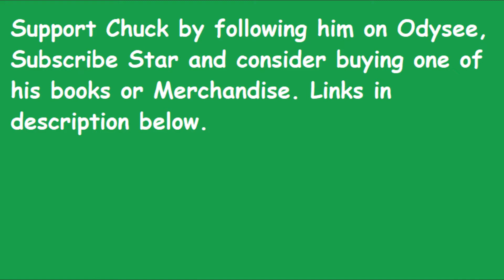Pomeranian Wants Peanut Butter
This Pomeranian loves his peanut butter. He even here's the lid opening from outside!